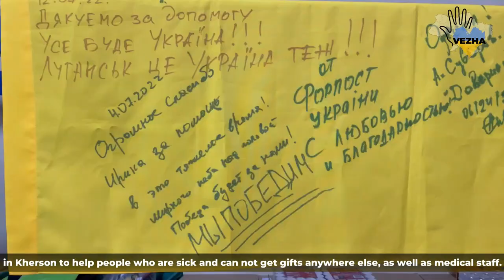The PCPM Foundation provided aid to the Kherson region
The Polish International Aid Center delivered over 500 packages to the patients and staff of the hospital in Kherson, as well as to the inhabitants of the nearby liberated villages. In Ukraine, the PCPM Foundation was supported by the local organization Flogiston Team.